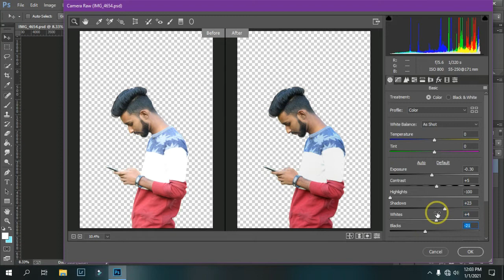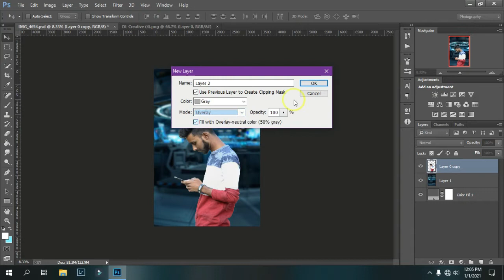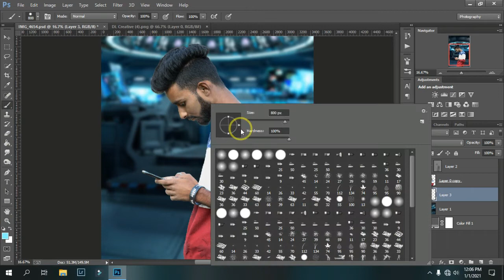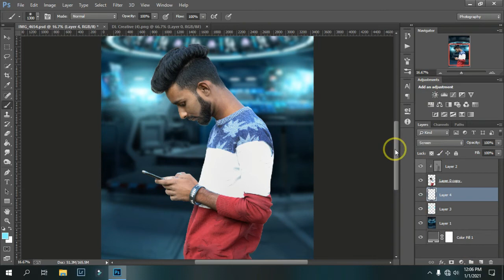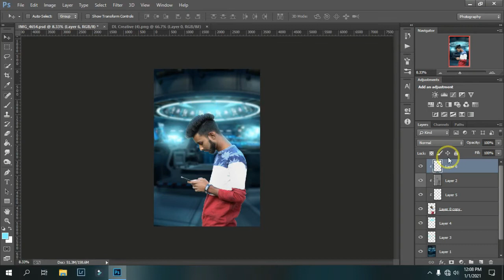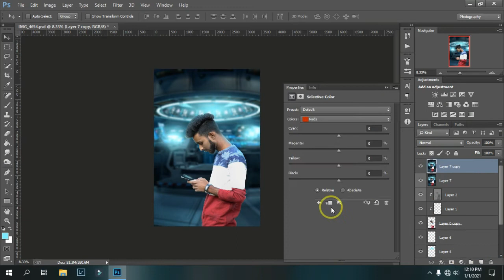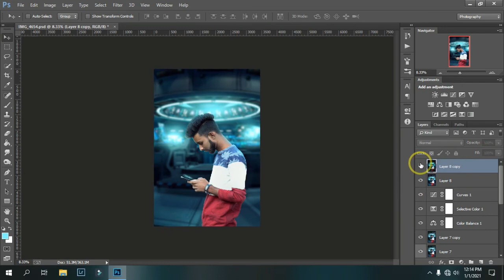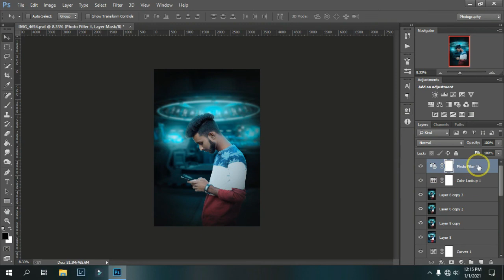Creative Photo Editing In Photoshop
today I am going to Make theme DSLR Lover Photoshop Manipulation Tutorial 2018| New Tutorial | Dreamlight the photography .. Hope you enjoy it..

👉👉 Download karne se pahle 🎬video ko pori dek lin es se  apki help ho gi 👈👈

more tutorial

• photoshop tutorials,
• tutorial photoshop,
• photoshop tutorial,
• how to photoshop,
• photoshop cc,
• adobe photoshop,
• photoshop,
• photo,
• photo editor,
• picture editing,
• phoho manipulation,
• photo restoration,
• edit photos,
• editing photos,
• photography,
• photo effects,
• photo editors,
• photo editing,
• pictures editing,
• photo edit,
• photoshop lessons,
• photoshop training,
• online photoshop classes,
• photoshop course,